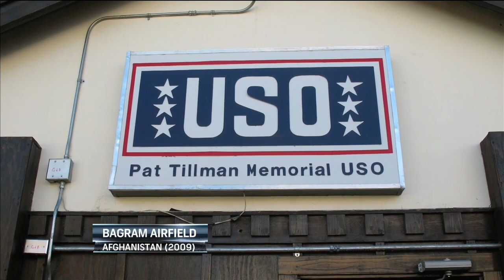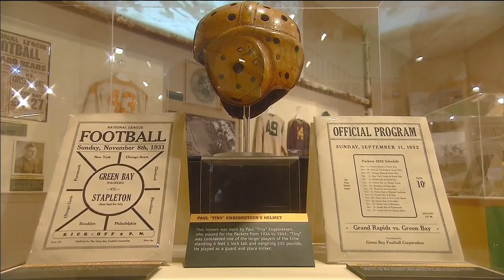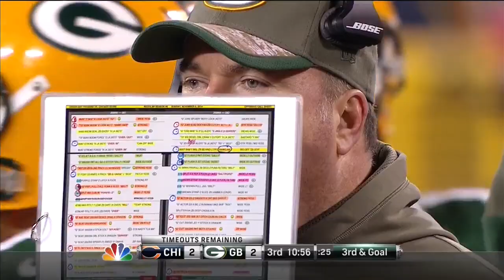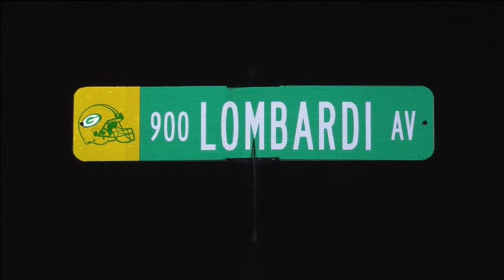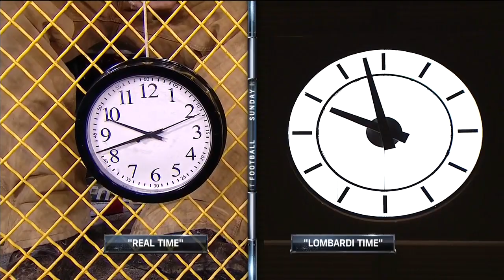2014 Week 10 - Bears @ Packers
Sorry, Bears fans!